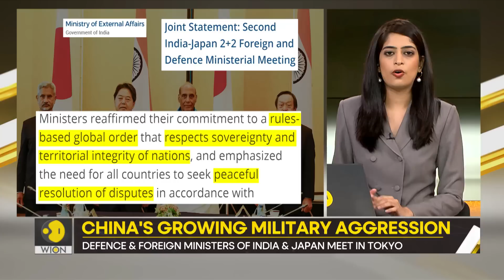Gravitas: India and Japan are planning a fighter jet exercise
At the 2+2 dialogue in Tokyo today, Indian and Japanese leadership announced plans to hold a fighter jet exercise soon.  Are India and Japan sending a message to China? Molly Gambhir tells you more.